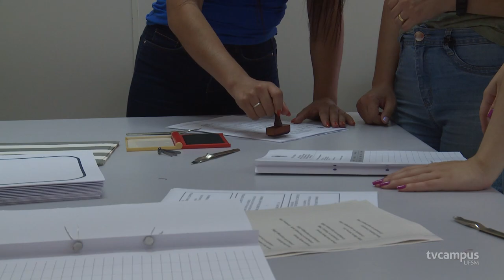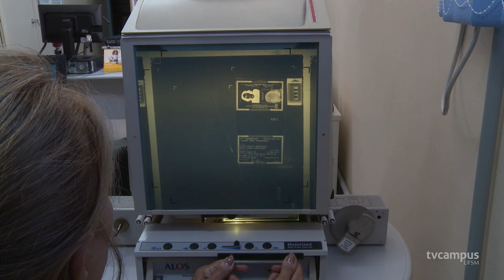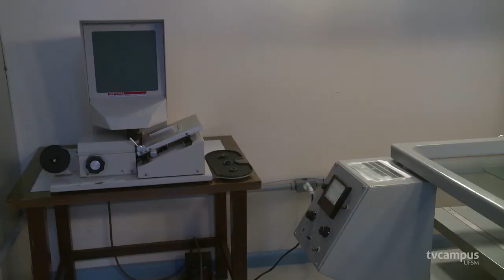Aula prática sobre microfilmagem é realizada no espaço do Laboratório de Reprografia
🤔 Já pensou em substituir pilhas de documentos por um rolo de microfilmes que cabe na palma da sua mão?

🎞 Esse tipo de processo é possível com a microfilmagem! Nele, cópias de documentos são armazenaras nos microfilmes, o que garante a durabilidade das informações por até 100 anos e a redução no volume dos arquivos.

📺 A TV Campus foi conferir de pertinho como funciona esse processo!